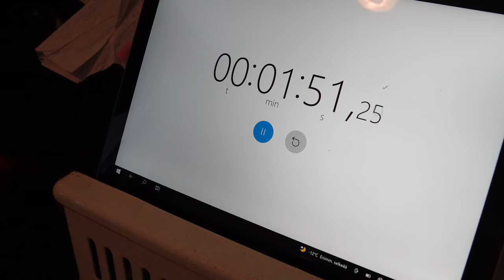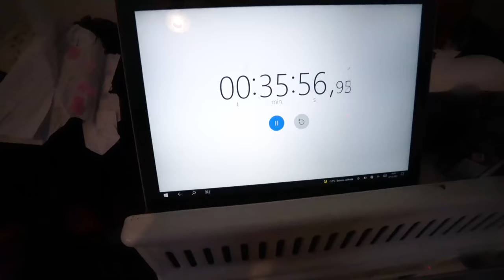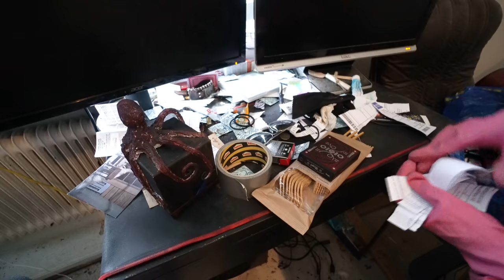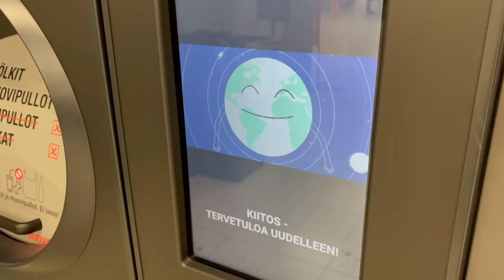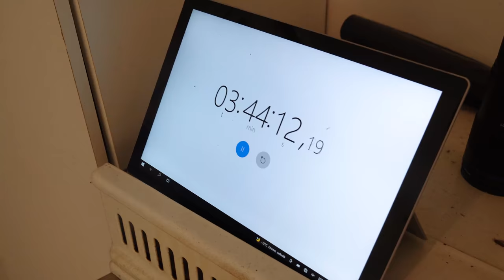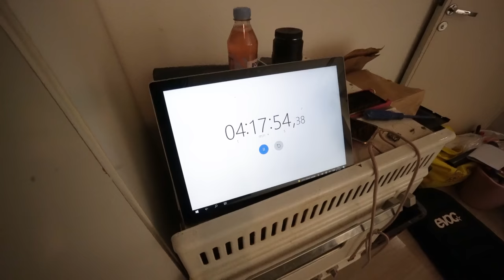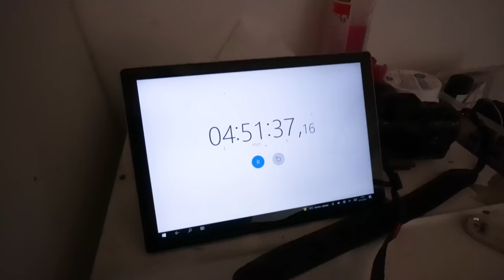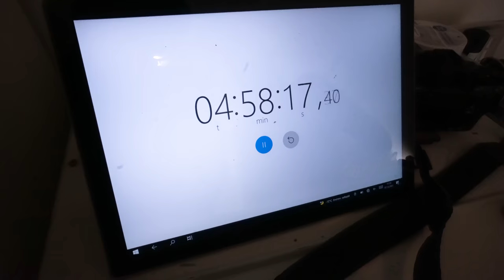HOW LONG WILL THIS CLEANING TAKE? | Super Dirty Home!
Hi i’n Aurikatariina and i clean my follower’s homes for free! 👋🏻 This time my best friend Anni had a great idea that we could set a time goal for the cleaning! Find out at the end of the video how we did. Home makeover with satisfying results! Cleaning tips and tricks! Kitchen cleaning, bathroom cleaning, living room makeover and a lot of trashes! Before and after pictures. 💕

💗Scrub daddy

💗Scrub mommy

💗Alternative "Steel Daddy"

💗Power Paste

💗Oven cleaner

💗Floor Squeegee

💗Microfibre cloths

Summary:

00:00 intro & story of the owner
01:39 the cleaning challenge starts
01:54 living room trashes
02:43 collecting bottles
03:40 kitchen trashes
04:20 wiping dust
04:41 MORE trashes
05:15 cleaning the stove
07:05 Washing the sink
08:34 going through the cabinets
09:14 Washing the trash cabinet
10:02 DIRTY microwave
10:44 Washing a greasy countertop
11:22 dirty cabinet doors
12:16 shopping trip
12:48 making the bed
13:39 dusting the carpet
13:46 wiping the floor
14:14 scraping a surprise
15:17 DIRTY bathroom sink
16:09 bathroom trashes
16:33 magic trick
17:02 Washing the shower
18:10 wiping hallway floors
18:36 finishing touches
19:47 clean home tour